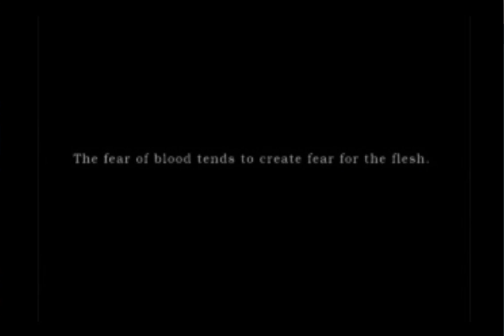Let's Play! Silent Hill Pt. 1 I CAN'T WALK STRAIGHT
Hello! Epic_Fail_Gamer here! Thank you so much for checking out my playthrough of Silent Hill!
I know the sound quality is a little bit off, but I hope you'll be able to enjoy it anyhow!
Thank you and I hope you have a great day!